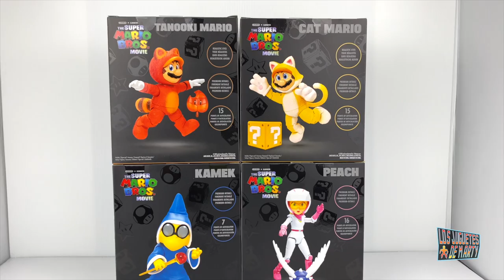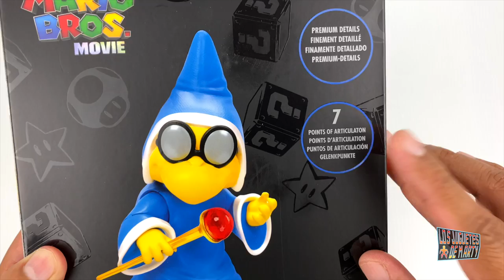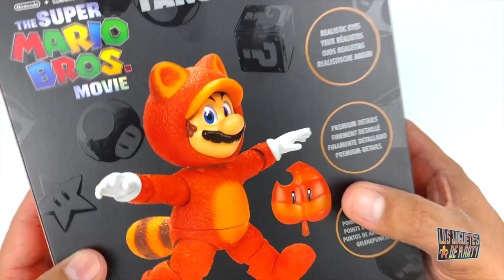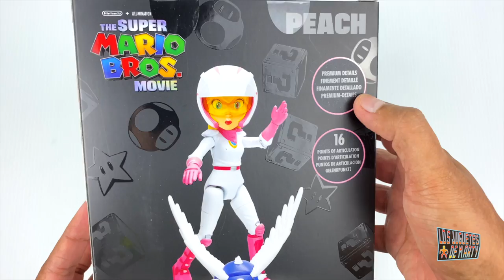FIGURAS DE LA PELICULA DE SUPER MARIO BROS JAKKS PACIFIC WAVE 2 UNBOXING Y COMPARACIONES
Hoy les tengo el gran unboxing de la segunda wave de figuras de la pelicula de Super Mario Bros.